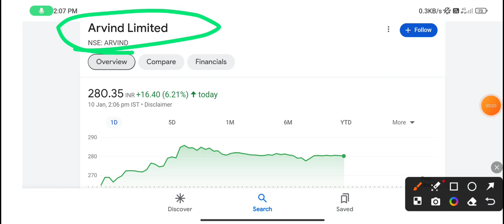Arvind share | arvind share latest news | arvind share latest news today | arvind share analysis